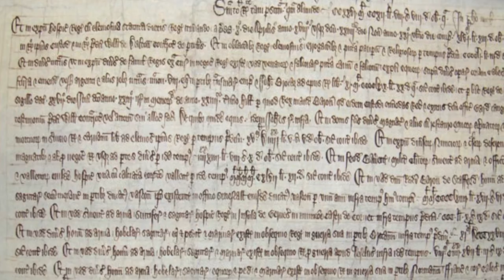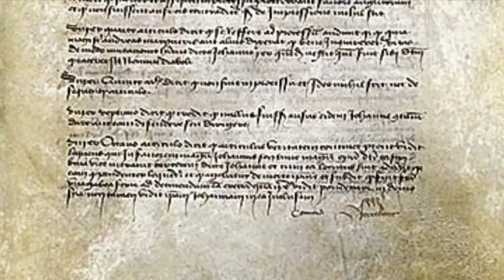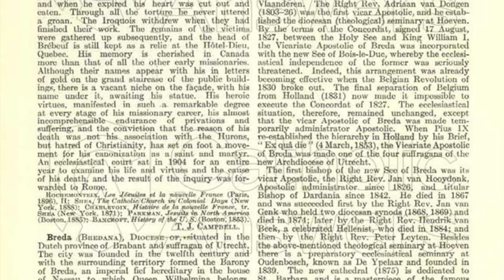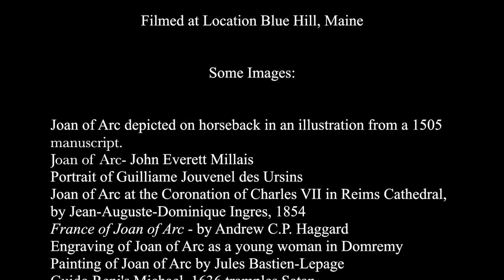Joan of Arc: The Maid of Orleans (Final)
A documentary created for National History Day in Washington, DC by middle school students, Tess Williamson, Katie Forrest, Michaela White, and Emma McKechnie